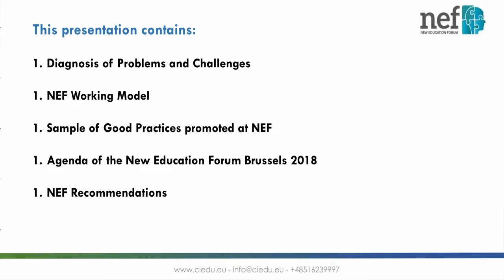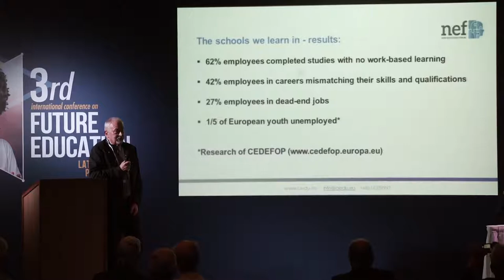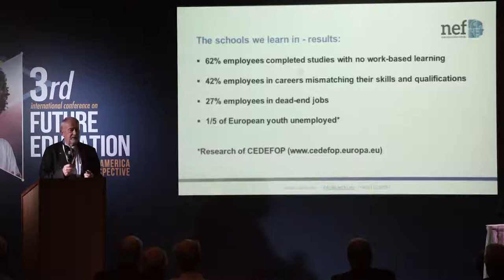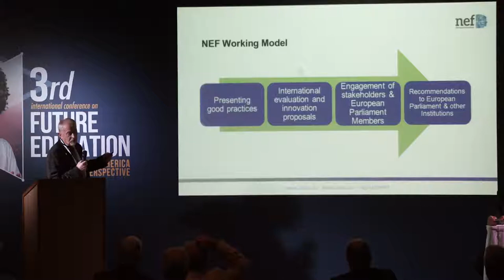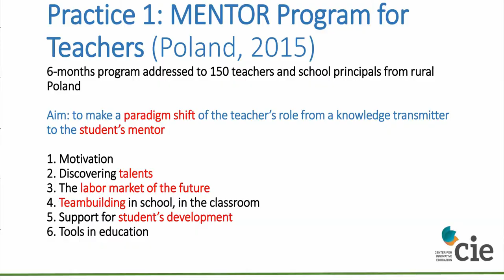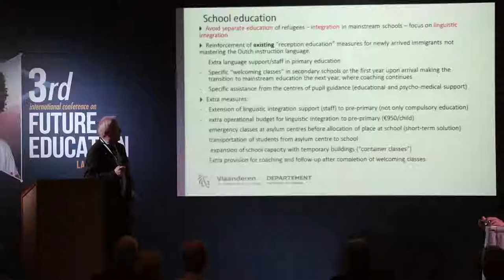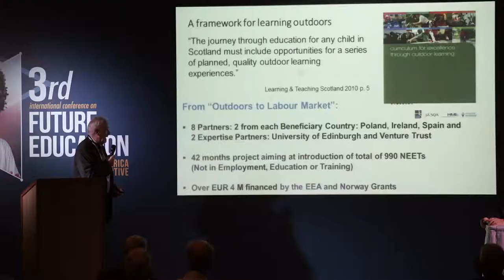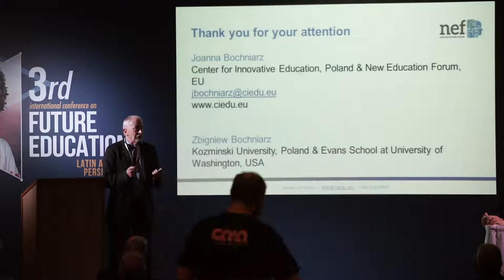Making Education Better Responding To The Changing Labor Market | Zbigniew Bochniarz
Title of Presentation: Making Education Better Responding To The Changing Labor Market
Speaker: Zbigniew Bochniarz
Designation: Professor, Kozminski University, University of Washington and Harvard Business School; Member of the Board of Trustees, WAAS (USA)